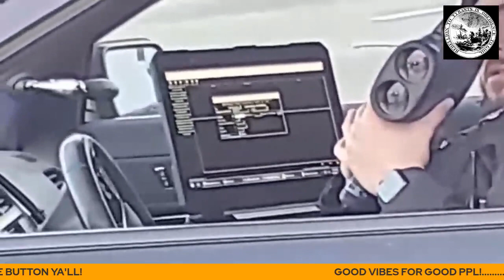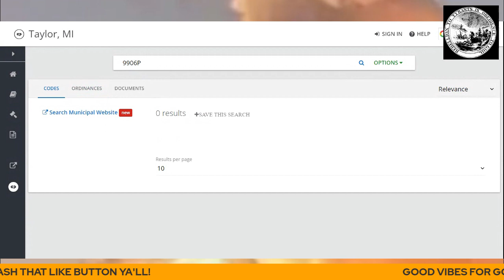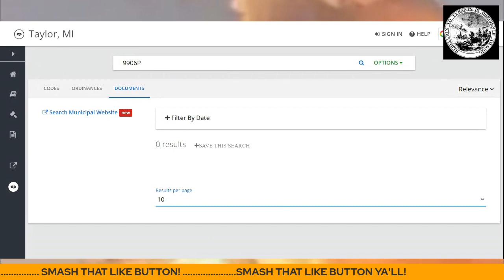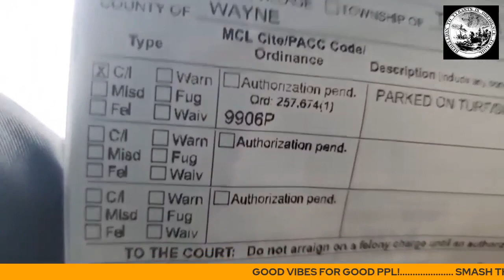TAYLOR OFFICER TYRANT BORG RETLIATES AFTER BEING OFFICIALLY TRESSPASSED!